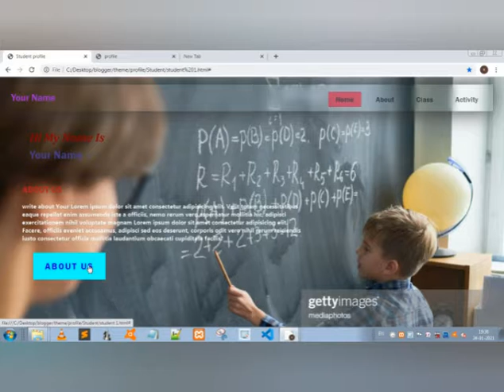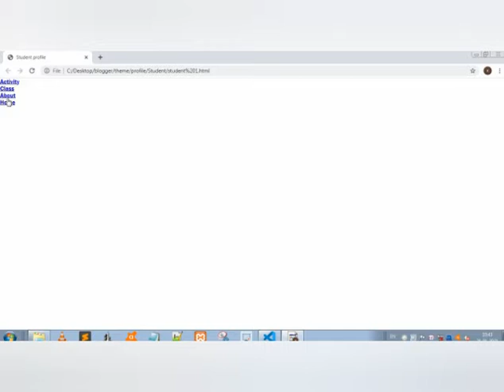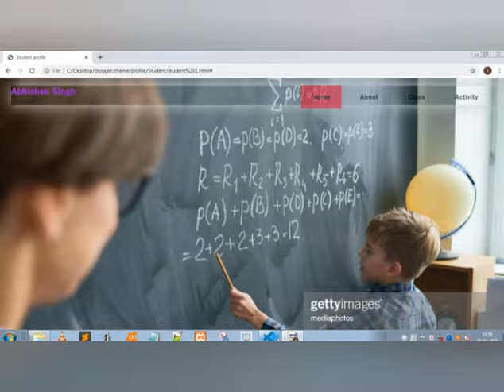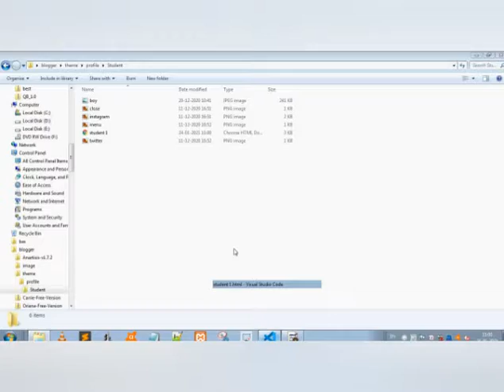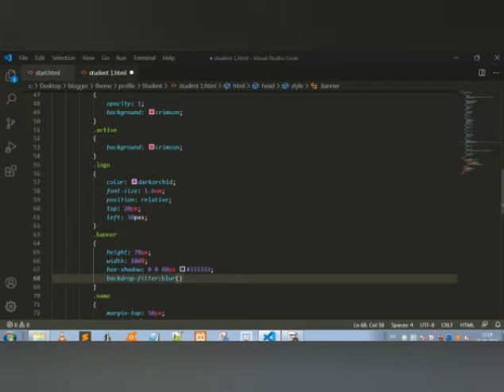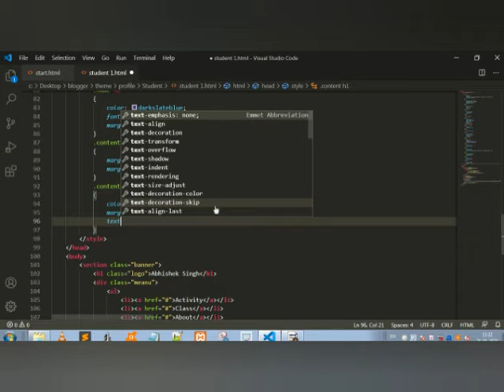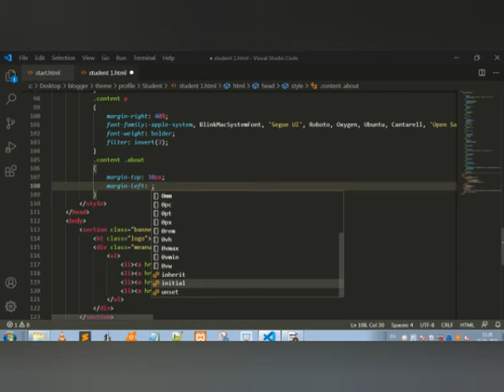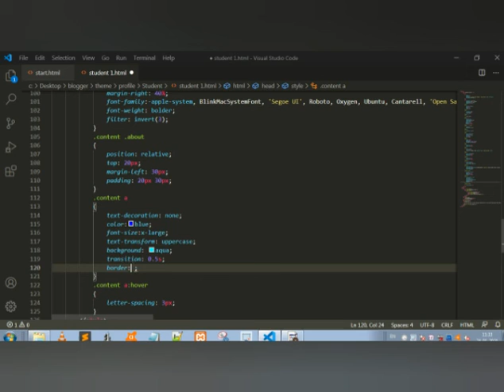How to create a profile website using html abd css|How to create a website page using html and css